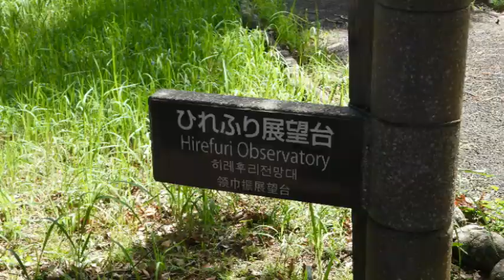ハチクマの渡りin鏡山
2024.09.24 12:08から12:37　唐津市鏡山で野鳥観察者10人とともに「ハチクマの渡り」を観察・撮影した。